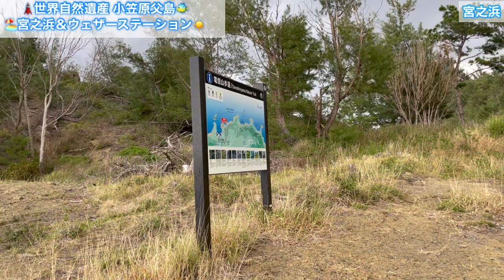【太陽の奇跡的現象やクジラも見える?! 世界自然遺産 父島の展望台】宮之浜＆三日月山展望台 ウェザーステーション/東京④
今回は、シュノーケリングもおすすめの宮之浜から電信山歩道の入り口を散策し
自然の神秘「グリーンフラッシュ」やクジラも見えるというウェザーステーション(三日月山展望台)で夕日を見てきました。

宮之浜は釣浜に続いて島民の皆さんにおすすめされたシュノーケリングスポットです。歩道が整っているので散策だけでも楽しめました。

グリーンフラッシュは、高い山、洋上、離島など、地平線や水平線で日没や日の出が見られ、かつ空気の非常に澄んだ場所であることが観測の最低条件となるが、その他の気象条件にも左右されるので、その発生確率は非常に小さいとのことです。
その奇跡のような現象を見ることができると有名なスポットが、ウェザーステーション(三日月山展望台)です。
2月から4月の間にはザトウクジラを見ることができます。
二見港から徒歩30分、車で10分の距離です。

父島は、行ったら1週間帰れない東京から約1000km離れた東京都の離島。
東洋のガラパゴスと呼ばれ、石を投げれば固有種にあたると言われています。
2011年に世界自然遺産に登録されました。

目次▷▶︎▷▶︎
00:11 宮之浜散策
02:01 電信山歩道散策
05:04 ウェザーステーション(三日月山展望台)
07:21 次回予告